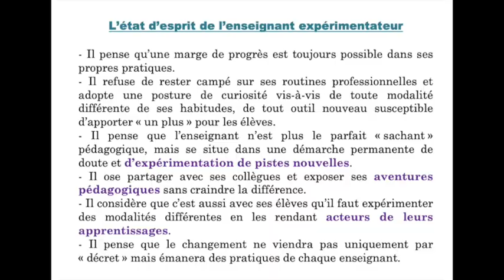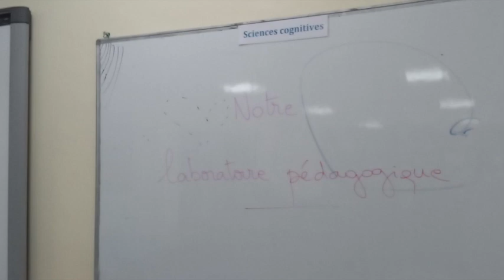Learning Lab', notre laboratoire pédagogique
Lieu de vie essentiel, coeur de notre établissement